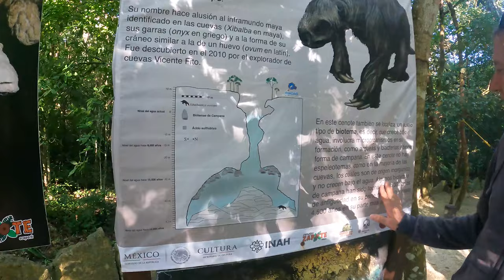cenote diving mexico 2024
diving with cenote-diving the cenotes
the Pit
Chikin Ha
dos Ojos
Dreamgate
Hells Bells
Kin Ha
Nic Te Ha